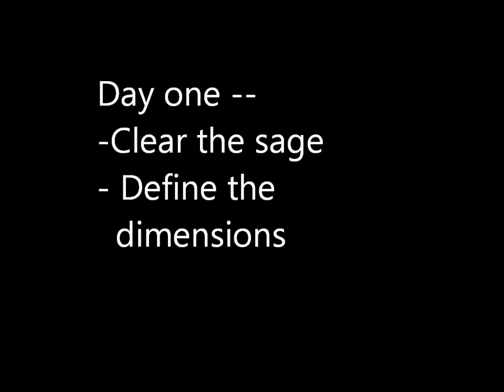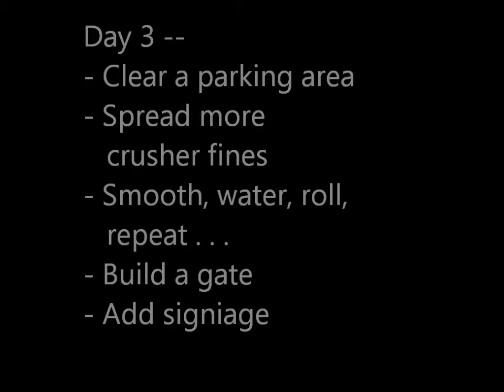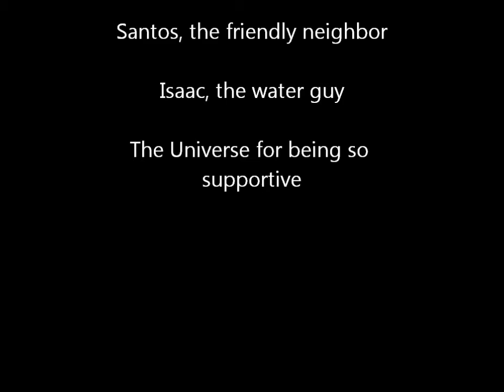Dirt Track Airstrip Evolution